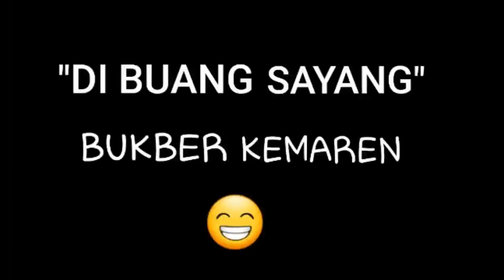DJ FREDY ATHENA "DI BUANG SAYANG" BUKBER KEMARIN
Music Instrument : FREDY LOVERS